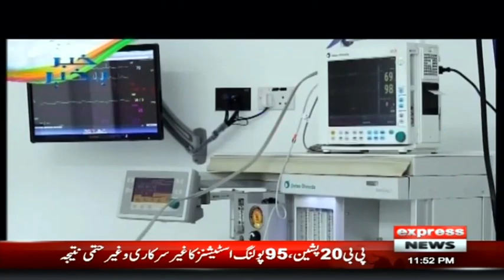CIME in Aga Khan University | Khabar Bakhair | 16 February 2021 | Express News | IT1I